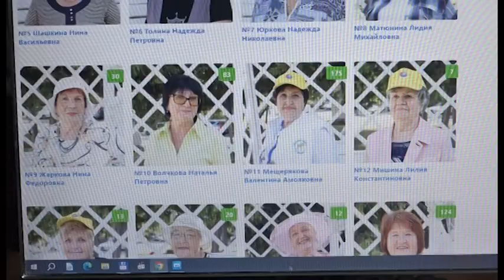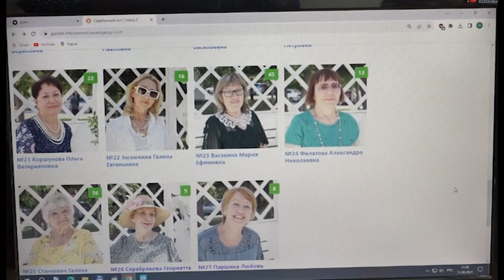На «Городе Z» определили победительницу фотоконкурса «Серебряный луч»